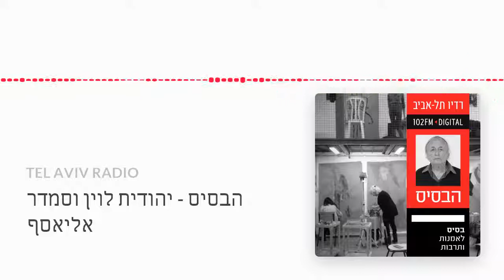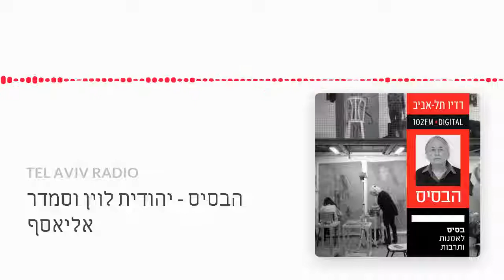"הבסיס" - שיחות על אמנות ישראלית: יהודית לוין וסמדר אליאסף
פודקאסט האמנות של בי"ס בסיס לאמנות ורדיו תל-אביב. כותב ומגיש יאיר גרבוז.
הפרק על האמנים יהודית לוין וסמדר אליאסף; "דלות החומר כאיכות באמנות הישראלית", האומנות הענייה, אנורקסיה חומרית וחיבור מוזר בין נושא לבין תוכן. טפטוף צבע טרום או פוסט מונדריאני ופרטיטורה למחשבות על ציור.